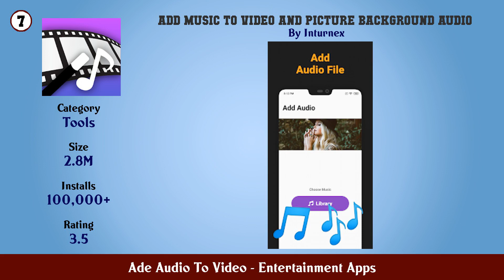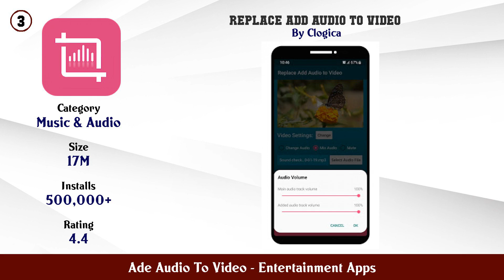Top 10 Ade Audio To Video Android Apps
In this video we have listed Top Ade Audio To Video Android Apps. This video is for information and reference purpose only.